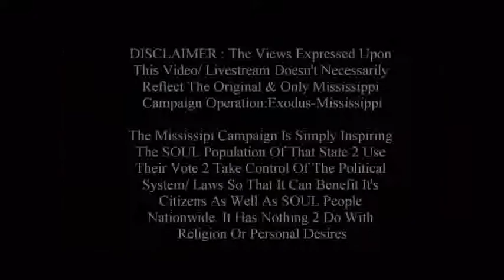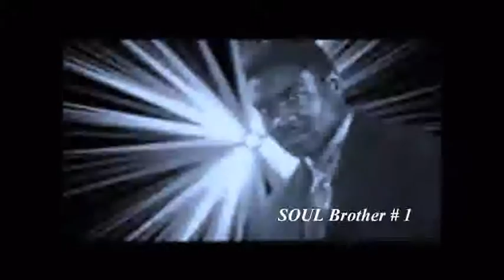Brother 2Day Kill Ya Niggo Azz Tomorrow !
*** NEW POST***By  His Divine Masculine & SOUL Brother # 1 AdMinister Taalik Ibn’rad & SOUL Sista Noble Levine
1000% Liberation Of The, MIND ! - Let The Deprogramming, BEGIN !- I’m In The Wrong Place 2 Be, REAL !